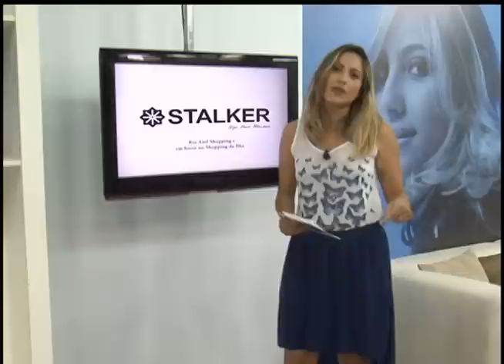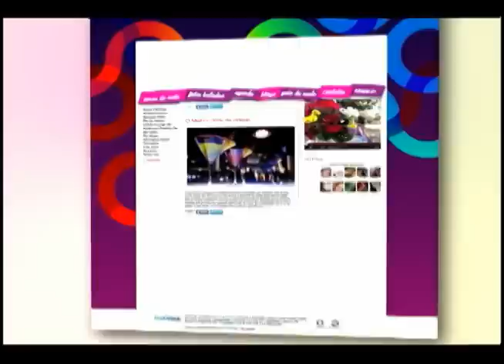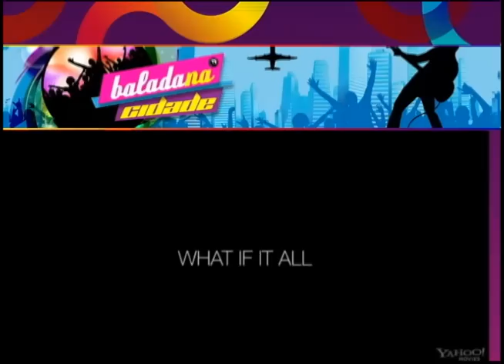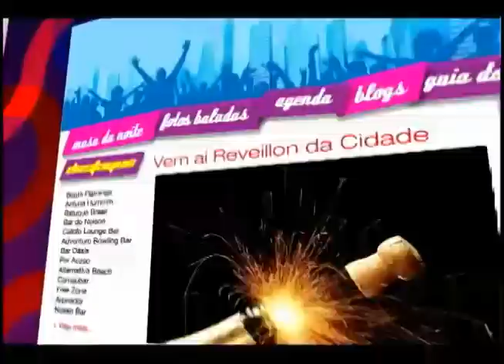Programa Chegaí 21.09.2012 bloco 2